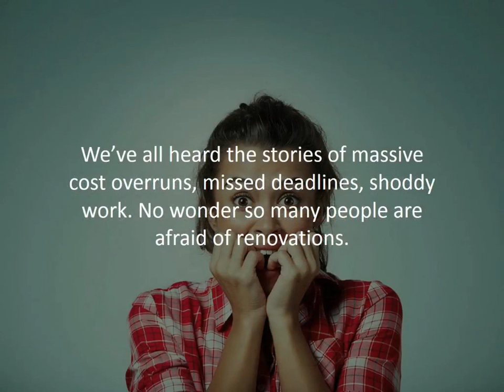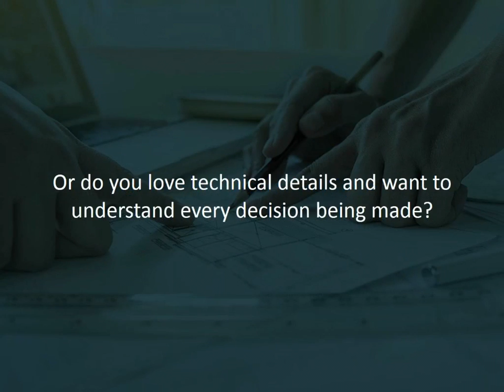Renovating? 4 things you need to know…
We’ve all heard the stories of massive cost overruns, missed deadlines, shoddy work. No wonder so many people are afraid of renovations. But avoiding such nightmares isn’t difficult. All you have to do is some upfront legwork. Here are 4 things you can do to avoid renovation nightmares.

✅ Markets Served: Greater Toronto Area; All Ontario Regions
🏢Address:
5780 Timberlea Blvd, Unit 106
Mississauga, ON
L4W 4W8

📢 Our Motto:
Get a Better Mortgage.
''We're here to help first-time homebuyers, mortgage renewals, refinancing, and more.''

🔍More About Lorne Andrews (Principal Broker)
''Working for you, not the Banks''
As a home loans strategist, my role is to help you architect a custom home loan solution that meets your short-term and long-term goals. With access to over 50 lenders, we can provide you unbiased advice and create a financing strategy that allows your mortgage to work for you instead of you working for it ultimately giving you financial peace of mind.